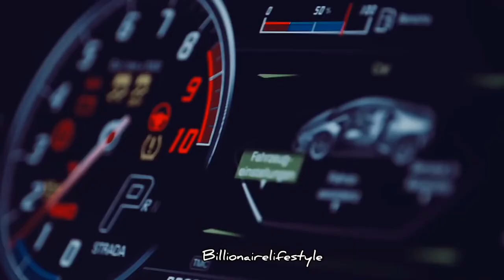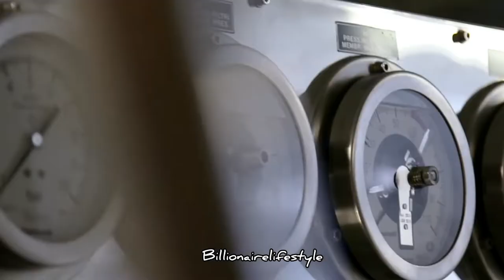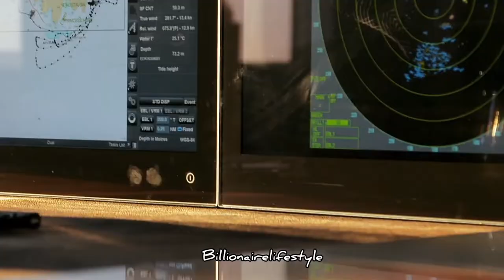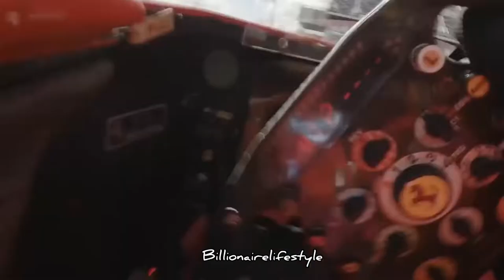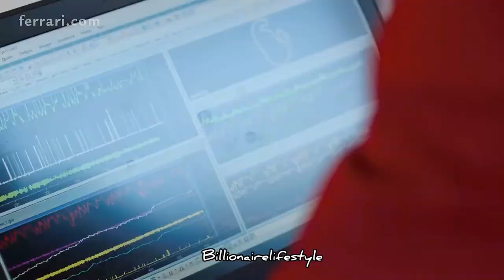Billionaire Lifestyle | Life Of Billionaires & Billionaire Lifestyle Entrepreneur Motivation #55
Enjoy the Luxury Lifestyle of Billionaires. Experience their luxury lives full of luxury homes, cars and yachts! Get motivated by the billionaire lifestyle and let's get fired up!

We make these videos to educate others in a motivational/inspirational form. If any owners of the content clips would like us to remove their video, we will do so as soon as possible.

Billionairelifestyle 2022